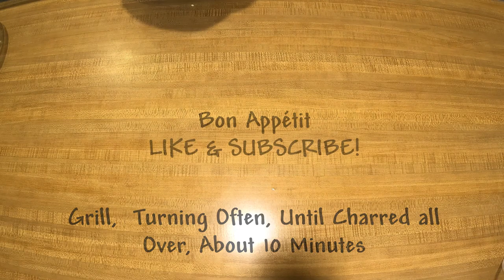THE BEST! Grilled Pompano Fish with Grilled Corn on the Cob Quick and Easy Recipe for Dinner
What to cook for dinner?
If you're looking for  dinner ideas for tonight, then Grilled Pompano with Corn on the Cob is what you was looking for!
Quick, Healthy and Easy Recipe for Dinner for you and your family!
FOR MORE QUICK AND EASY RECIPES!